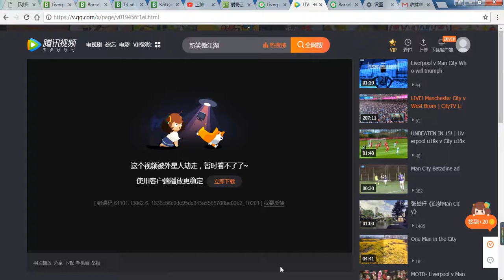Liverpool v Man City Who will triumph, 2018